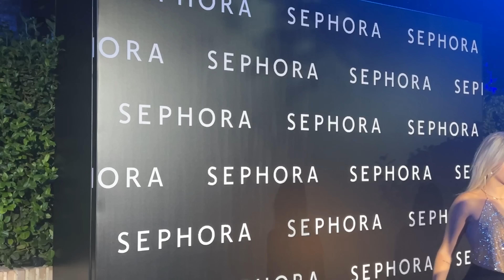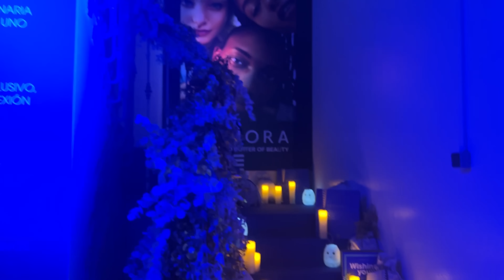SUFRÍ ATAQUE DE PÁNICO MIENTRAS ESTABA DE EVENTO EN MADRID ! La peor noche de mi vida